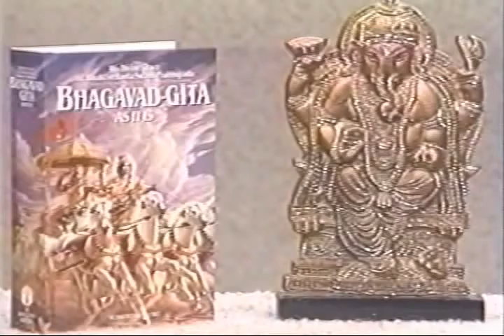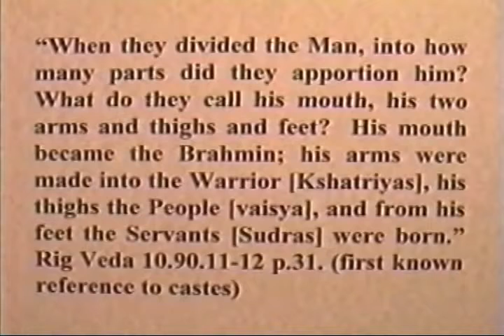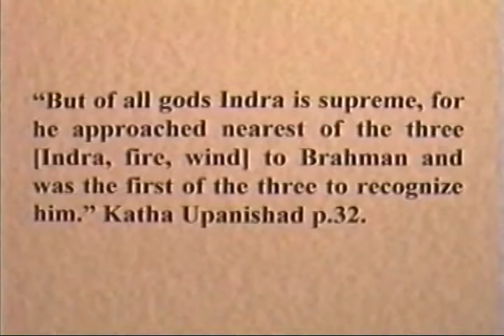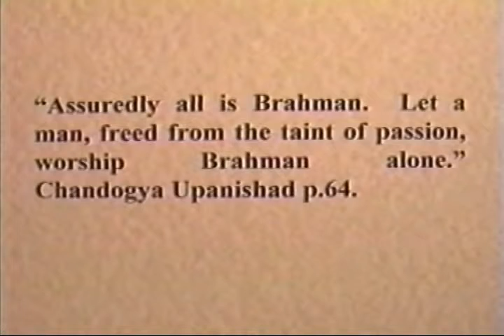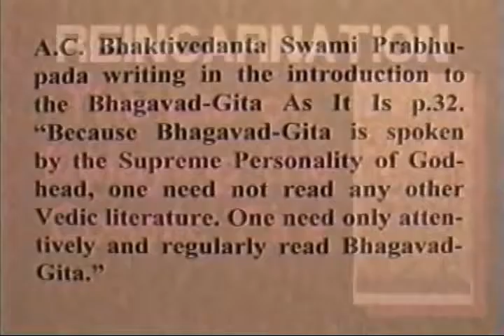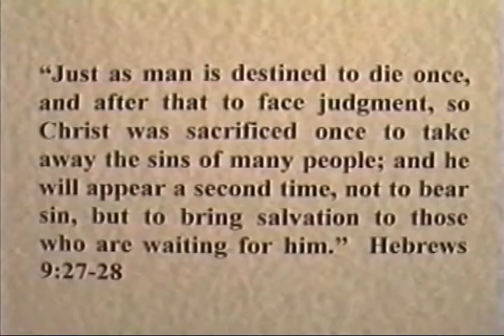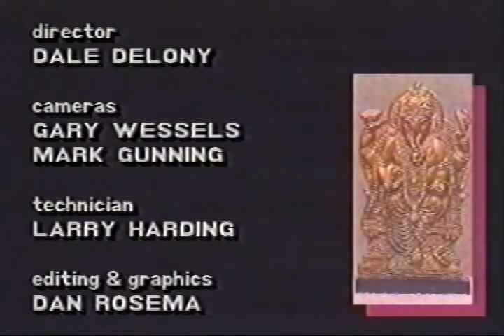CHRISTIAN ANSWERS TOPICAL VIDEO HINDUISM MILLIONS OF gods FOR ANY OCCASION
CHRISTIAN ANSWERS TOPICAL VIDEO HINDUISM   MILLIONS OF gods FOR ANY OCCASION Christian answer's video by permission